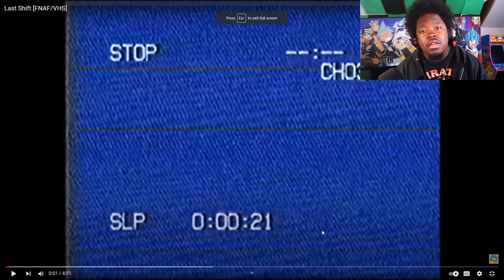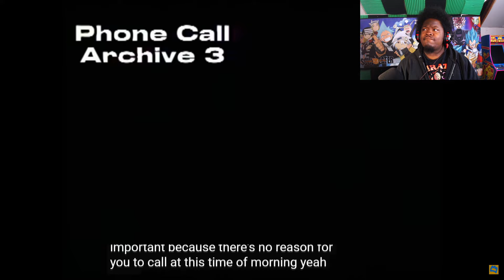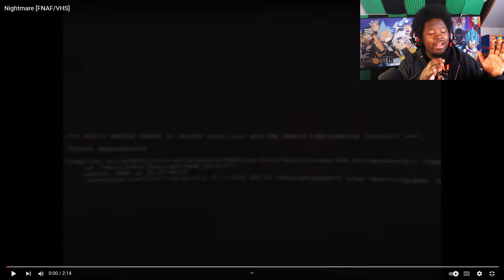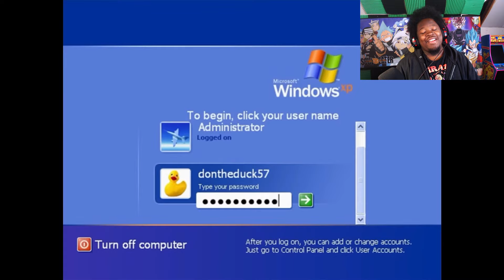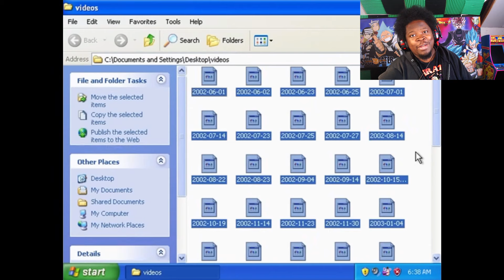DON'T WATCH THESE FNAF VHS TAPES ALONE AT NIGHT ..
Today we are watching some of the most terrifying fnaf vhs tapes found on youtube recommended by you all in the community ...

ORIGINAL VIDEOS

Monitor Series - Five Nights at Freddy's: In Real Time -